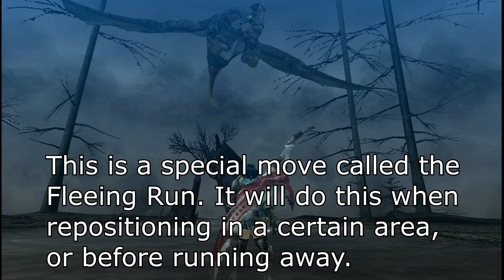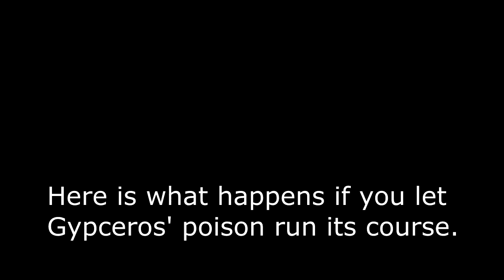[MHFU] Gypceros Guide (3★ Village) (Key Quest)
The worst part about this is having to run around a SWAMP
ughhh, there's MUD and BUGS EVERYWHERE.

「Gypceros: Venomous Terror」

You can read about Gypceros' lore from BannedLagiacrus on Twitter;

Intro, Equipment and Cutscene: 0:00
Gypceros Attacks/Misc inf: 0:39
Gypceros Locations: 3:45
Example Fight (Greatsword): 4:17
Quest Cleared!: 11:44